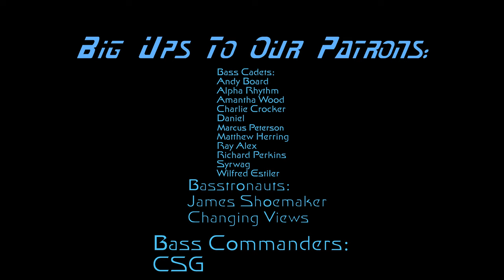2024 Vocal Liquid Drum and Bass Mix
Tracklisting:
00:00:00 KNGHT - Rewind
00:03:40 Logistics - Crystal Skies feat. Nightshade & Sarah Callander
00:07:00 Flint & Figure - Countless Waves feat. Rhode
00:10:21 BCee & Kubiks - Always Been You feat. Lucy Kitchen
00:14:23 Keist & Avalon Rays - Second Thoughts
00:18:04 Seba - The Joy (Face to Face) feat. Kirsty Hawkshaw
00:22:51 Seba - Too Much Too Soon
00:28:00 Alpha Rhythm & Maykors - Neptune feat. Gemma Rose
00:32:24 Monika - Unique Outcomes
00:35:44 Mark Slavin - Lift Me Up
00:38:40 Maykors - Falling feat. ANiMA
00:43:04 Lowr - Four Leaf Clover ft. SYNGA
00:46:45 Command Strange & Intelligent Meers - Black River feat. Robert Manos
00:50:25 Keist & Avalon Rays - How It Used To Be (Wez Walker Remix)
00:54:29 Fred V - Metronome feat. Danny Connors & Petra Luke (Extended Mix)
00:57:02 Alpha Rhythm & Rezilient - One Day at a Time feat. Leo Wood (Bop Remix)
01:02:12 Archangel - Wax Lyrical
01:06:37 Monrroe - Afterthought feat. Ayelle
01:10:18 Ben Rolo - Stasis feat. Kintsuku
01:14:30 Keist & Avalon Rays - Say Goodbye
01:18:42 Unknown Artist - Enjoy the Silence (More Vocal Version)
01:22:21 Aaron Payne - Voice of Reason
01:25:04 SundayGrooves - Raindrops
01:29:44 Kr33per - Forest Fires
01:34:10 Sub:liminal & Resurgence - Just A Waste
01:36:00 Alpha Rhythm - Tranquility
01:40:32 Inigma - Carousel feat. Leah Rye
01:44:26 London Elektricity - Born to Synthesise feat. Liane Carroll (Bop & Subwave Remix)
01:49:38 Telomic - Turn Back feat. flowanastasia
01:53:37 Rafau Etamski - All Gone
01:56:14 Weynorx - Never Played

Big ups for the support:
Andy Board
Alpha Rhythm
Amantha Wood
CSG
Changing Views
Charlie Crocker
Daniel
Marcus Peterson
Matthew Herring
James Shoemaker
Ray Alex
Richard Perkins
Syrwag
Wilfred Estiler

Mission Statement: I started mixing DnB and deep dubstep so that I would have extended mixes to listen to during extra long gaming and work sessions. Inspired by such channels as Sound Territory, KushSessions, U:Fourier UK, and Alpha Rhythm, I strive to blend the deeper and melodic styles of electronic music to weave a tapestry of warm, soothing music that is perfect for just about every occasion. Whether you are gaming, studying, working, relaxing, meditating, exercising, driving, or just hanging around, I hope that these musical journeys resonate with your soul and bring you closer to the universal truth of oneness and love.